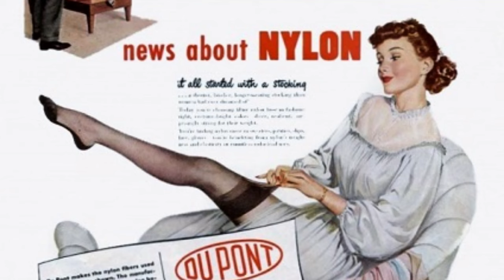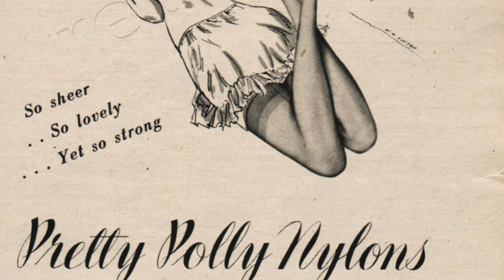Did you know this?- History of stocking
Socking it to History: A Fascinating Journey Through the Evolution of Stockings